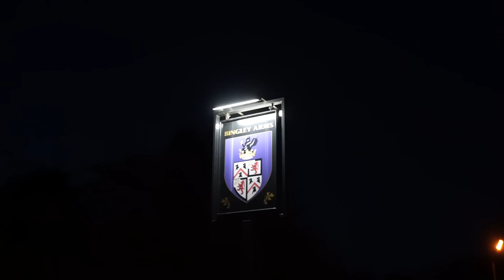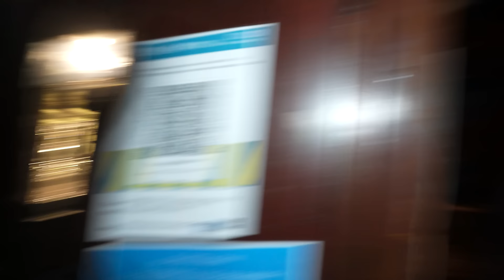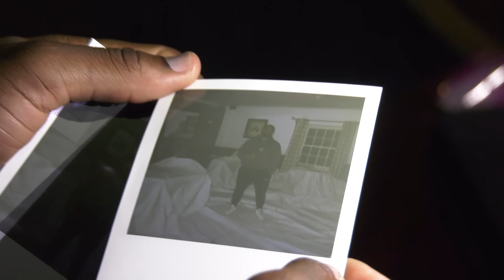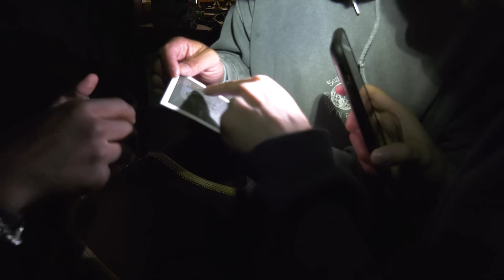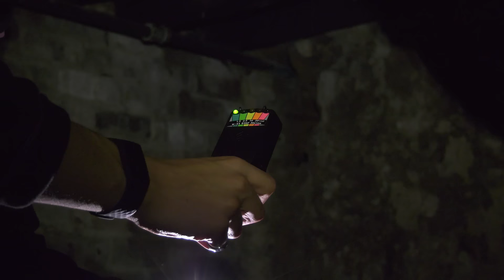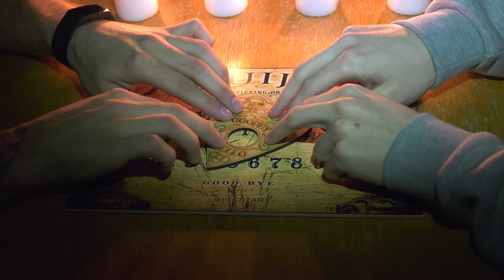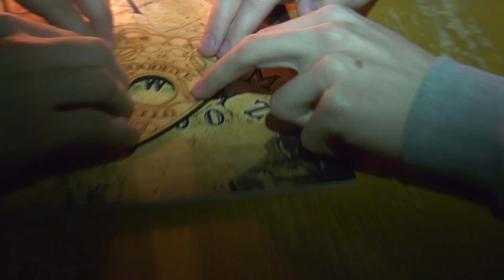TGF Locked Overnight In UK’s Oldest Haunted Pub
TGF Locked Overnight In Britain's Oldest Haunted Pub

We decided to stay locked in, overnight in the oldest pub in Britain, which also claims to be haunted. It was the scariest night we have ever experienced!!

TGF decided to stay locked in, overnight in the oldest pub in Britain. It was the scariest night we have ever experienced!! This pub was definitely haunted! Who was more scared, Jay Swingler or Romell Henry? Should we do this with the Sidemen, KSI, Niko Omilana or Mr Beast? If TGFbro last all night we win $50,000. What could possibly go wrong!?